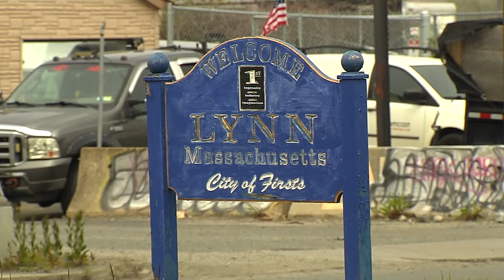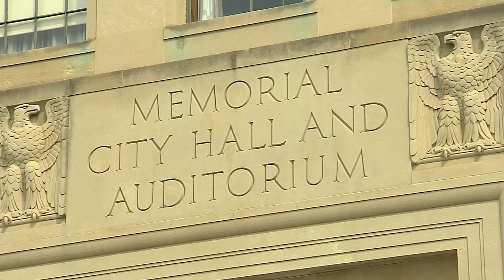A $200 rent hike prices out family in Lynn, Massachusetts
Olga Valiente left Guatemala after a gang threatened to kidnap her children. She’s lived in Lynn, Massachusetts for nine years — and in a modest apartment just off Lynn Common for three. The location is ideal, near her church, the kids’ schools and their grocery store. What’s more, they’ve been able to pay for it - until now.

This spring, Olga’s landlord told her the rent was increasing from $1900 to $2100 a month. That’s still below the current median for a Lynn three bedroom. But Olga says for her family — it’s just not doable long term.
“We can barely make it to $1900,” she said. “Imagine when I have to pay all that increase.”

Valiente’s landlord, Rosa Martinez, told GBH News that she, too, is an immigrant, and that she tries to keep the units she and her husband own affordable for tenants like Valiente, who she calls “my people.”

But Martinez also said that given the realities of the real-estate market, there are limits to how accommodating she can afford to be.

“I can’t rent that apartment for $1800 or $1900,” said Martinez, who owns 28 units in the area. “It’s impossible. The money has to come from somewhere to pay those mortgages. … Rent is so expensive because property is so expensive.”

The value of a single-family home in Lynn increased 157% between 2011 and 2021, according to Warren Group data provided to GBH News. Immigrant-rich communities across the state have seen similar home value increases – including Everett, Revere, Brockton and Lawrence.

Valiente’s predicament is a reminder that — for the most economically vulnerable Massachusetts residents — even small increases in the cost of living can be catastrophic, no matter how reasonable their bottom line might look from the outside.

Her situation also casts doubt on the notion that production alone can solve the housing crisis in Massachusetts. A multitude of new housing developments are currently sprouting up in and around Lynn’s urban core, but they tend to feature smaller, more expensive units that seem to exist in a different universe than the one Valiente and her family occupy.

Case in point: the Caldwell, which towers over the Salvation Army thrift store downtown. It boasts a fitness center, a game room, a Skydeck with a pool, coworking space, and a pet spa — but no three-bedroom apartments. The Caldwell’s two-bedrooms units start at about $3,000.

The socioeconomic texture of Lynn development may be changing in the near future.

Later this year,  Lynn Mayor Jared Nicholson plans to unveil a proposed requirement that developers building in the city create new affordable housing, either on site or elsewhere, including units that are within reach of Lynn’s poorest residents.

“It’s certainly a top priority,” Nicholson said. “And it’s one of the most pressing issues in the city.”

But Nicholson’s plan comes with a caveat. It’s crucial, he says, that the new policy not be so demanding that developers currently interested in Lynn simply decide to go elsewhere.

“You want to strike the right balance,” he said, “where you’re doing right by the residents who are struggling with affordable housing, doing right by the community — but also allowing investors to make a return.”

Perhaps, in a few years, Olga Valiente and her children will benefit from whatever steps the city takes next to keep Lynn affordable for people like them.

For now, though, Valiente is pessimistic about the future — and at a genuine loss about where she’ll go if she can’t remain in her current home.
“On the mountains, or under the bridge — I had a conversation with my children, and that’s where we always say we’re going to end up,”

Competition for housing has driven up home prices to record levels across Massachusetts.  Some of the biggest gains have happened in communities where residents can least afford to pay more.

GBH news is exploring the impact in the series Priced Out: The fight for housing in Massachusetts